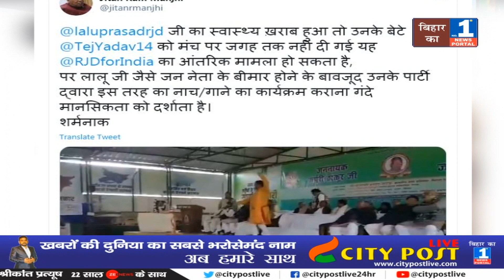Jitan Ram Manjhi ने RJD को बताया गंदी मानसिकता वाली पार्टी | Tej Pratap Yadav पर कही ये बड़ी बात